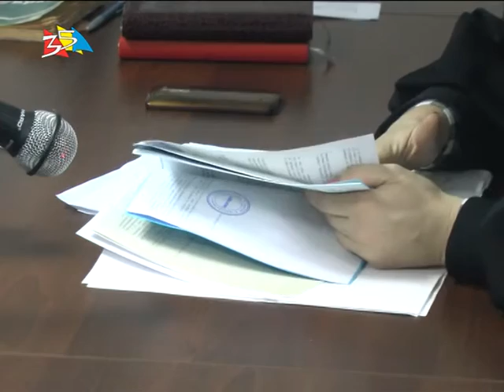Объектив 6 12 16 Система бессмертна